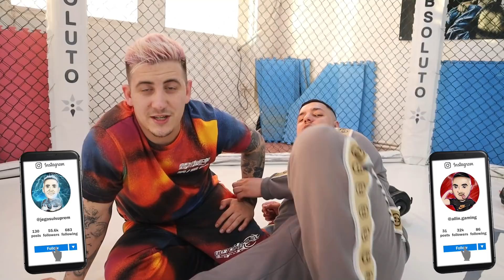M-AM BATUT 1vs1 CU ALLin || 130kg vs 85kg😂😂